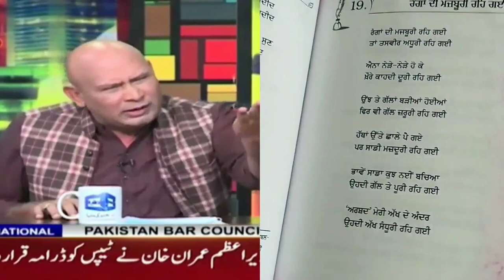RanGan d majboori reh gyi Arshad Manzoor saab ਰੰਗਾਂ ਦੀ ਮਜ਼ਬੂਰੀ ਰਹਿ ਗਈ